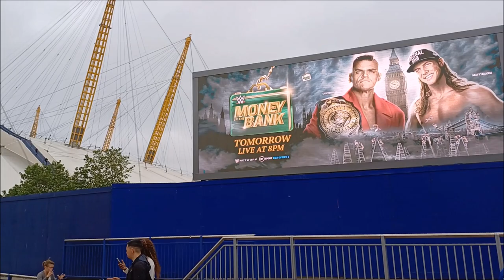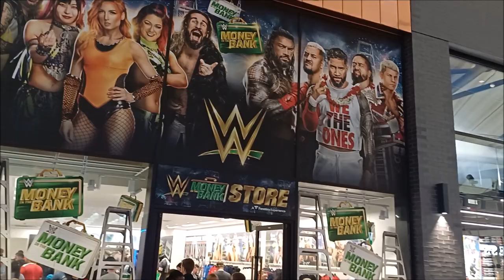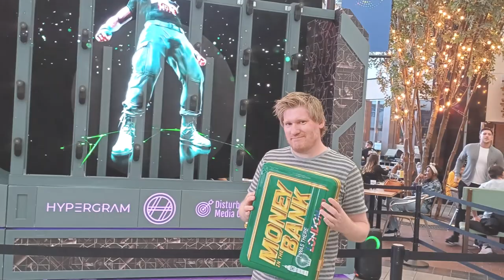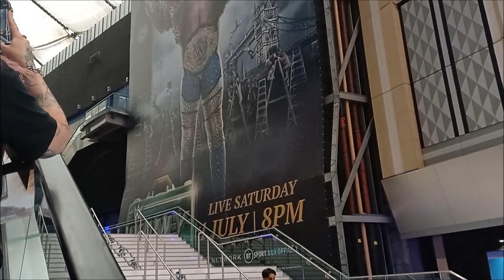WWE Money in the Bank 2023 Weekend | London | Crowd reactions, chants, songs, atmosphere, arena etc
A travelling British wrestling fan's perspective of World Wrestling Entertainment's 'Money in the Bank' weekend in London, England, comprising a Friday Night SmackDown TV taping (Friday 30 June 2023) and then the 'Money in the Bank 2023' Premium Live Event itself (Saturday 1 July 2023) on back-to-back nights in The O2 Arena in Greenwich. This was WWE's first main roster premium live event in England since 1992. Video includes:

- Train travel to London
- London sightseeing, inc. Houses of Parliament & "Big Ben", London Eye, River Thames, the South Bank, St. Paul's Cathedral, Tower Bridge, HMS Belfast, Tower of London, Buckingham Palace, Green Park, Wellington Arch, Piccadilly Circus, Trafalgar Square, North Greenwich, Canary Wharf, the London Underground and more
- Visiting the pop-up Wrestling Shop at The Sidings shopping centre in Waterloo station, featuring former WWF star D-Lo Brown
- A look around The O2 complex ahead of the shows, set up to welcome WWE
- Visiting the official Money in the Bank store
- Entrances, crowd reactions, chants, songs and more from in and around the 2 shows themselves, including some short match clips. A look at the atmosphere in and around the arena as part of the show.
- Post-night drinks at O'Neills music room in Wardour Street